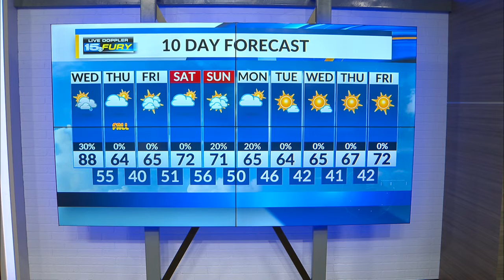Wednesday Afternoon Forecast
Showers and storms still possible